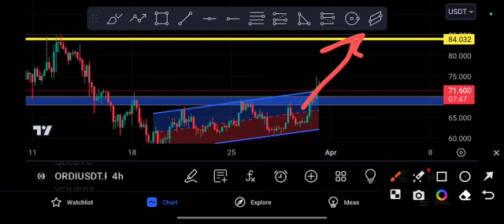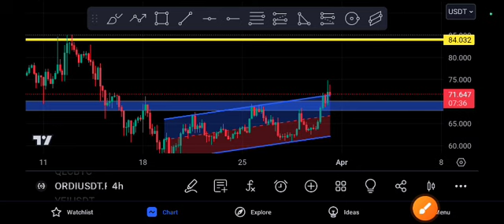ORDI coin Urgent Target! ORDI Price Prediction